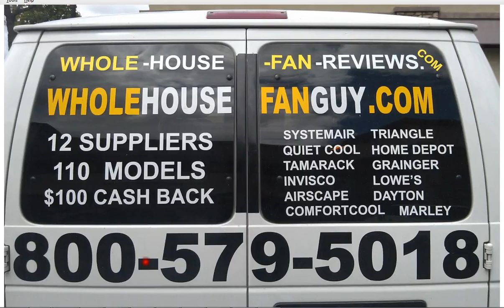Whole House Fans Francisville